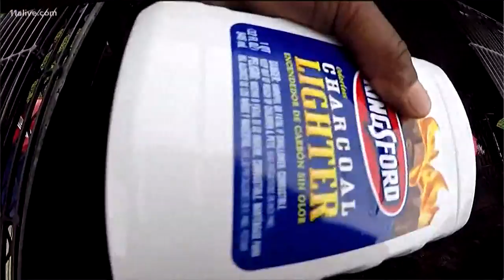Can grilling cause cancer?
We VERIFY if this claim is true.